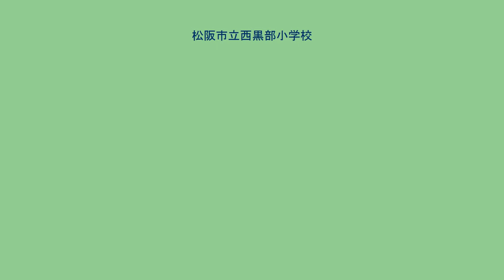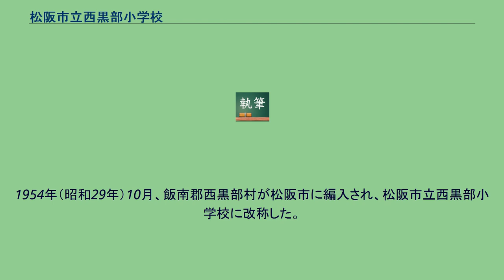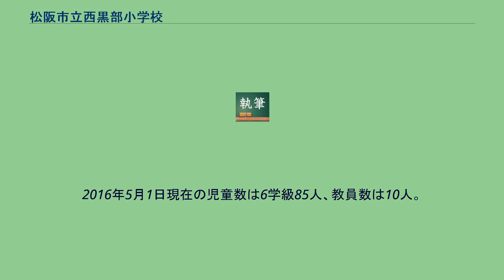松阪市立西黒部小学校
松阪市立西黒部小学校（まつさかしりつ にしくろべしょうがっこう）は三重県松阪市の市立小学校。
1873年（明治6年）6月に西蓮寺を校舎として、西黒部学校の名称で創立した。
1876年（明治9年）11月、正眼寺に移転し、観音寺に分教場を設置した。
1886年（明治19年）12月、松名瀬学校（1875年〔明治8年〕1月、正徳寺を校舎として開校）を統合し、西黒部尋常小学校に改称した。
松名瀬学校は分教場となった。
1889年（明治22年）1月に睿明尋常小学校へ改称するも、1892年（明治25年）8月に西黒部尋常小学校に校名を戻した。
同時に校区（学区）を見直し、吉井・西野々地区を朝見尋常小学校へ、久保地区を機殿尋常小学校へ移した。
1898年（明治31年）4月、高等科を設置したことにより、西黒部尋常高等小学校に改称した。
1911年（明治44年）12月、実業補習学校とその松名瀬分教場を、1926年（大正15年）に青年訓練所を併設した。
1941年（昭和16年）4月、国民学校令により西黒部国民学校に改称、1947年（昭和22年）4月、西黒部村立西黒部小学校に改称した。
1954年（昭和29年）10月、飯南郡西黒部村が松阪市に編入され、松阪市立西黒部小学校に改称した。
市立中学校に進学する場合、松阪市立東部中学校に入学する。
2012年4月6日現在の児童数は98人。
2016年5月1日現在の児童数は6学級85人、教員数は10人。